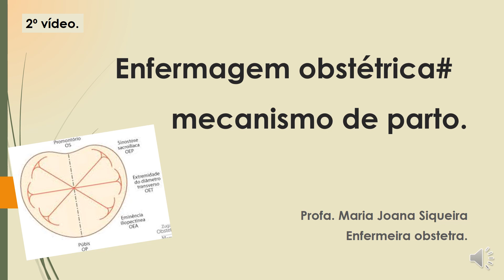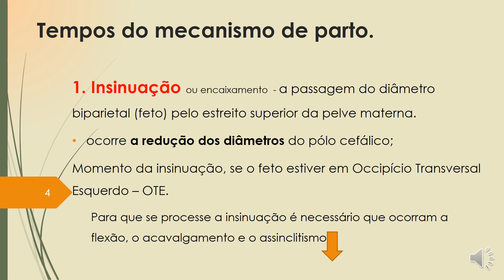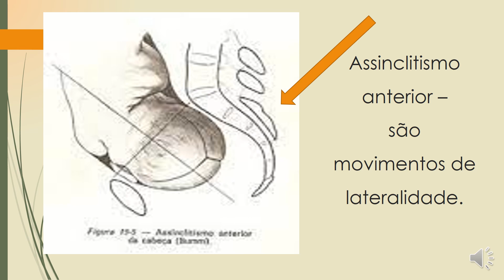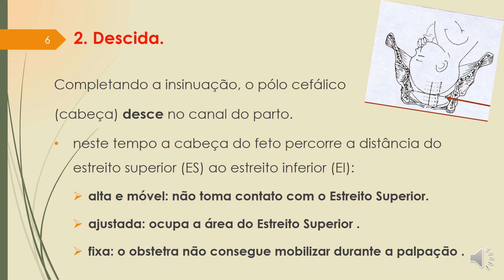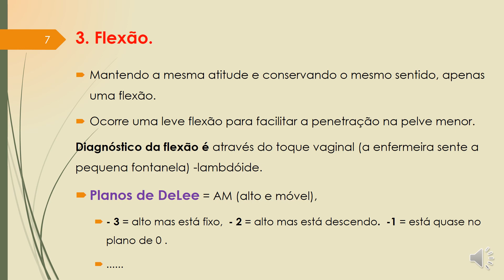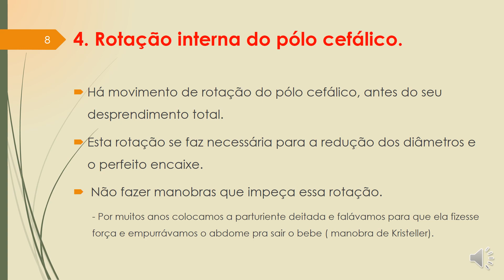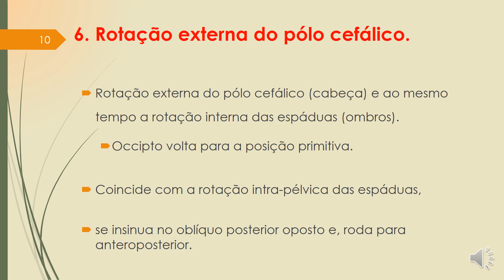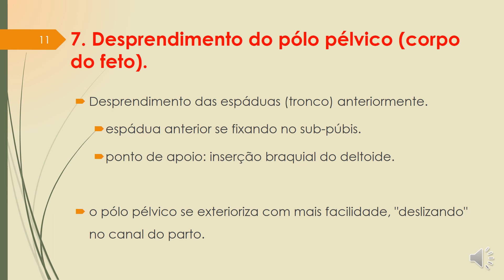Enfermagem Obstétrica# - Os movimentos do feto no parto.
Neste video eu descrevo o Mecanismo de parto. Trata-se de uma revisão. São os movimentos que o feto realiza no canal do parto  (bacia, útero, vagina ) durante o trabalho de parto e parto.
 Movimentos do feto.
No mecanismo de parto temos 7 tempos na apresentação cefálica:
1. Insinuação,
2. descida,
3. flexão,
4. rotação interna,
5.desprendimento do pólo cefálico,
6. rotação externa e,
7. desprendimento do pólo pélvico. Nascimento.

1. Insinuação ou encaixamento  - a passagem do diâmetro biparietal (feto) pelo estreito superior da pelve materna.
Ocorre a redução dos diâmetros do pólo cefálico;
Momento da insinuação, se o feto estiver em Occipício Transversal Esquerdo – OTE. Para que se processe a insinuação é necessário que ocorram a flexão, o acavalgamento e o assinclitismo.

2. Descida- o pólo cefálico desce no canal do parto. Neste tempo a cabeça do feto percorre a distância do estreito superior (ES) ao estreito inferior (EI): - alta e móvel: não toma contato com o Estreito Superior.
 - ajustada: ocupa a área do Estreito Superior .
 - fixa: o obstetra não consegue mobilizar durante a palpação

3. Flexão - mantendo a mesma atitude e conservando o mesmo sentido, apenas uma flexão.
Ocorre uma leve flexão para facilitar a penetração na pelve menor.
Diagnóstico da flexão é através do toque vaginal (a enfermeira sente a pequena fontanela) -lambdóide.

4. Rotaçao . Há movimento de rotação do pólo cefálico, antes do seu desprendimento total.
Esta rotação se faz necessária para a redução dos diâmetros e o perfeito encaixe.
 Não fazer manobras que impeça essa rotação.

5. Desprendimento - após os movimentos de báscula o pólo cefálico (cabeça) se desprende.
Exteriorizando - com movimentos anteriormente, de báscula (vaivém do polo cefálico) faz uma resistência no períneo e ao mesmo tempo está preparando para o desprendimento. Evita as lacerações.

6. Rotação externa do pólo cefálico (cabeça) e ao mesmo tempo a rotação interna das espáduas (ombros).
Occipto volta para a posição primitiva.
Coincide com a rotação intra-pélvica das espáduas,

7. Desprendimento das espáduas (tronco) anteriormente.
espádua anterior se fixando no sub-púbis.
ponto de apoio: inserção braquial do deltoide.
O pólo pélvico se exterioriza com mais facilidade, "deslizando" no canal do parto.

Obrigada.